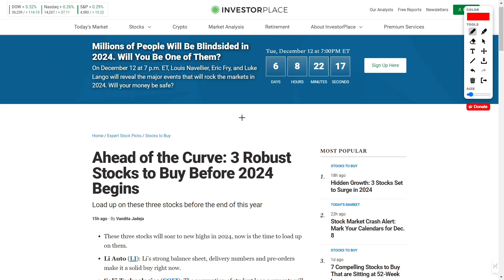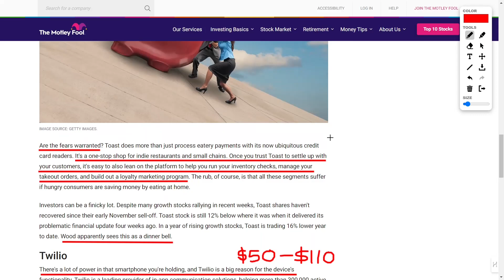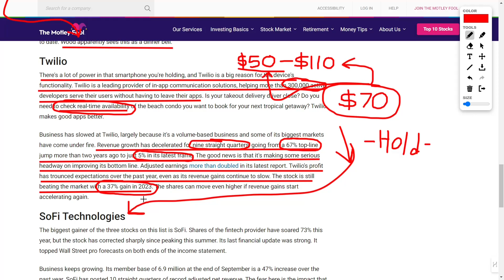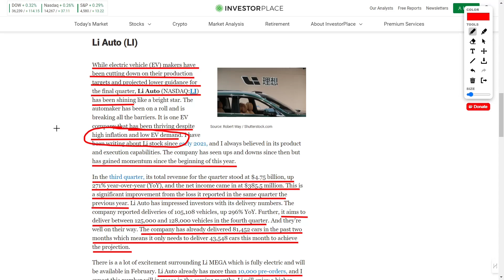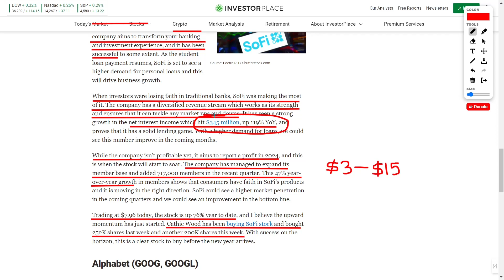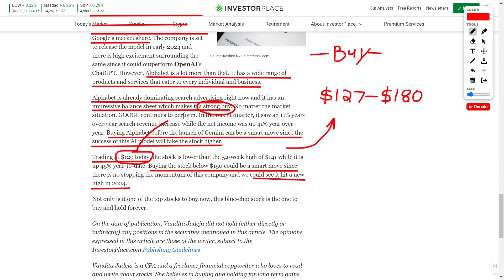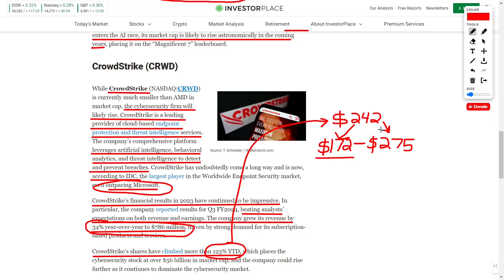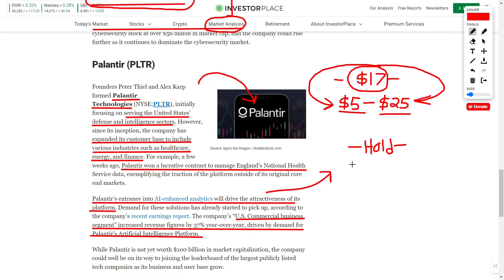Best Stocks To Buy Before 2024: Cathie Wood Of Ark Invest Just Bought These Amazing Growth Stocks!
today we've got some seriously exciting news about the one and only Cathie Wood! 🚀🌟

Cathie's back in action, going full-on bargain hunting mode, and you won't believe the three stocks she just added to her portfolio! 🤯💸 The queen of growth investing is absolutely crushing it in 2023 after a bit of a rollercoaster ride, and she's making waves in the market once again.

So, what's on her shopping list? Drumroll, please! 🥁 Cathie kicked off the week by doubling down on Toast (TOST 1.68%), Twilio (TWLO -0.12%), and SoFi Technologies (SOFI -1.25%)! Let's dive into the details because, trust me, it's worth it.

First up, we've got Toast! 🍞 Despite some recent financial hiccups and fears of people dining in less, Cathie's been loading up on Toast shares like it's Black Friday. 🛒💰 The platform is more than just a payment processor; it's a one-stop-shop for restaurants, helping them manage everything from inventory checks to takeout orders. Toast is still growing, with a 34% revenue jump, but there are some concerns in the air. Is Cathie onto something big, or are these fears just a side dish to the main course?

Next on the menu is Twilio! 📱 This powerhouse is a game-changer in in-app communication, making your apps even more awesome. Sure, revenue growth has hit a speed bump lately, but Twilio's making serious strides to beef up its bottom line. With adjusted earnings doubling and a 37% gain in 2023, could this stock be the comeback kid? 🚀📈

And last but certainly not least, we've got SoFi Technologies! 💼🚀 This fintech giant has been soaring, with a jaw-dropping 73% gain this year. 🤑📈 With a growing member base, 10 straight quarters of record revenue, and Cathie's belief in growth conquering all, could SoFi be the financial hero we've all been waiting for?

There you have it, folks! Cathie Wood is back in action, and these three stocks are in the spotlight. 🌟 What do you think about her latest moves? Are you jumping on the Cathie Wood bandwagon? ✨💸